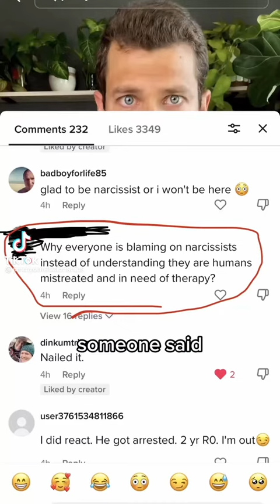22 March 2023